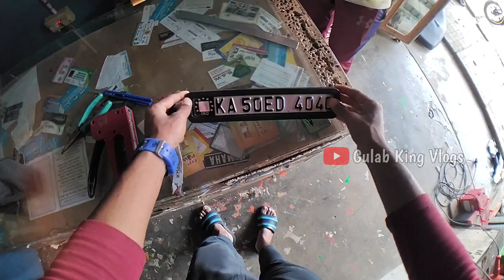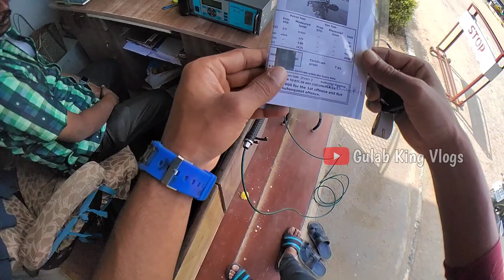High Security Number Plate For Bike In Bangalore || Hindi Moto Vlog Bangalore || Gulab King Vlogs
👍 LIKE _____SHARE______SUBSCRIBE 🙏

Gulab King Vlogs
From - Madhubani Bihar ( India )